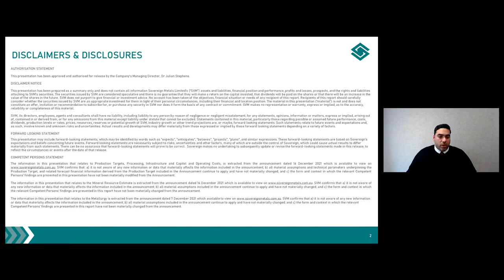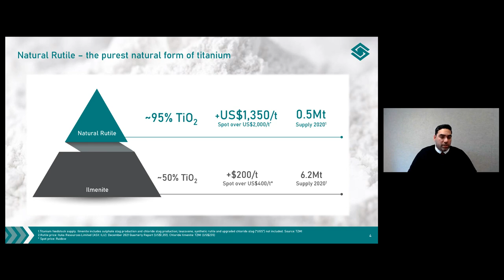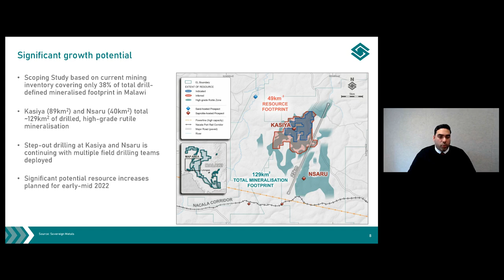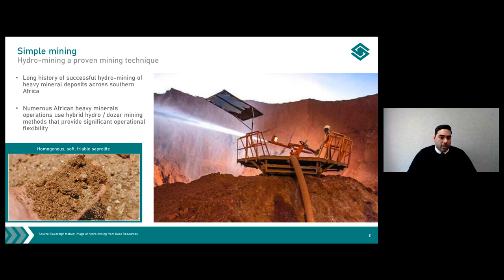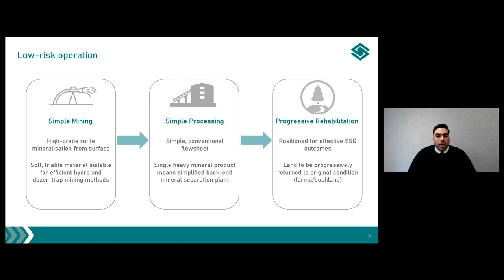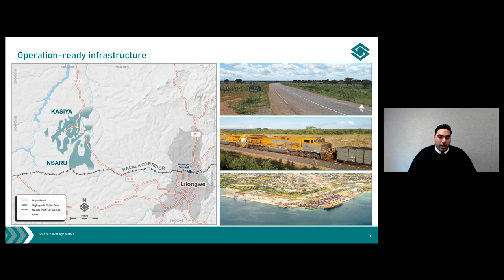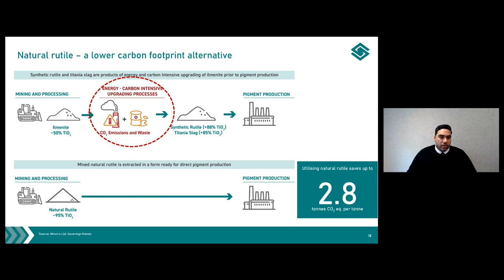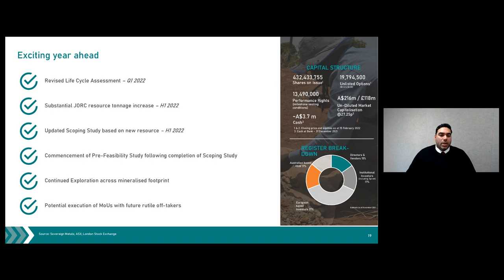SOVEREIGN METALS LIMITED - An Introduction to Sovereign Metals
To be informed of all SOVEREIGN METALS LIMITED's upcoming presentations, register at InvestorMeetCompany